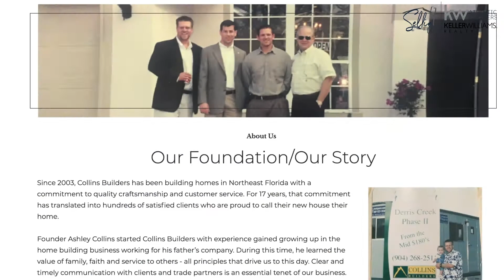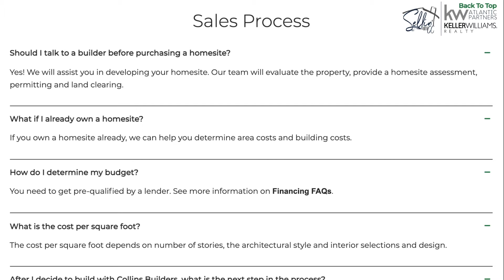Collins Builders - Small Business Spotlight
🏡 Collins Builders stopped by the office to give the team an overview of their business that specializes in building gorgeous luxury custom homes throughout northeast Florida and beyond!

As a full service, in-house, start to finish, design build team of seasoned professionals, Collins Builders is a superb choice for custom desiging and building your future dream home 🏡

And don’t forget, you still need a realtor for new construction! Contact our team today!